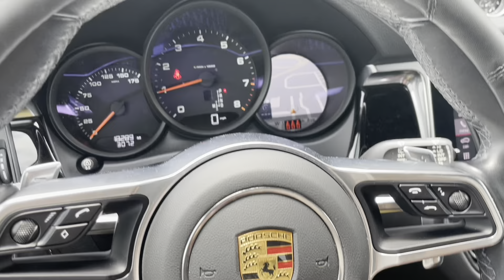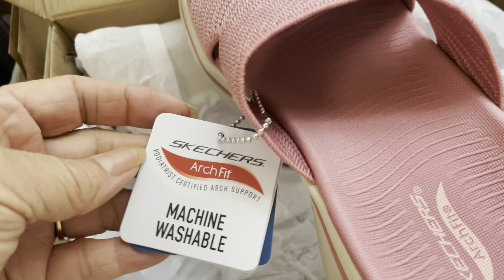Happy weekend cooking - Nhiều món ngon cuối tuần, bánh xèo tôm thịt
Hôm nay Kim Ngân sẽ làm món bánh xèo, chúc các bạn cuối tuần vui khỏe.
Today I'm will share Happy Pan Cake Dish. Happy Weekend to all.